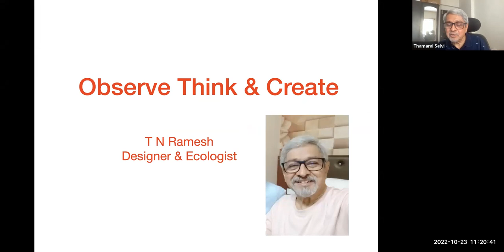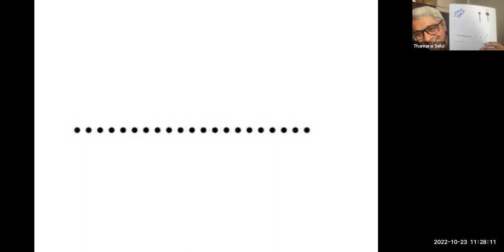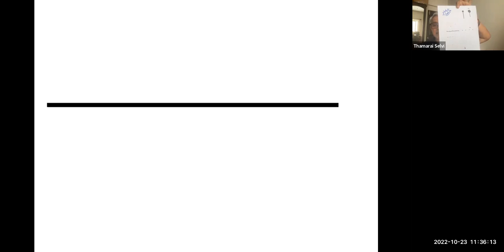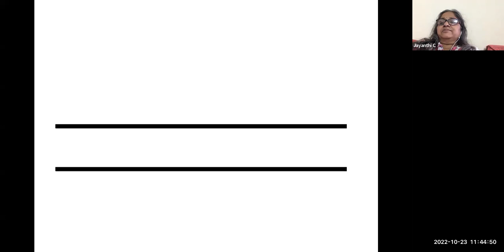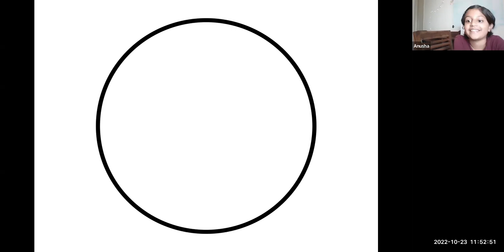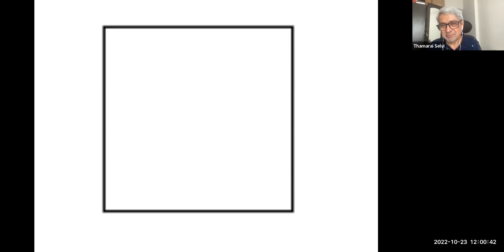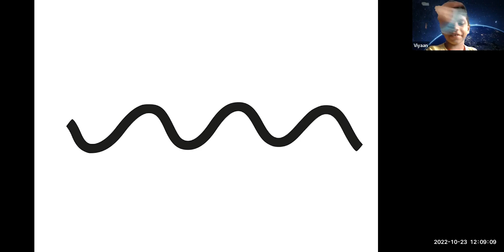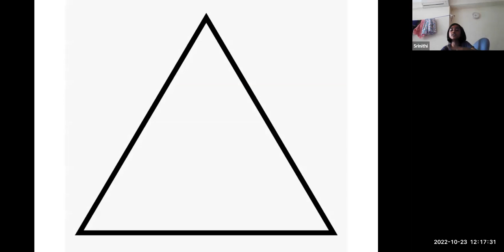designthinking childrenworkshop designthinkingapproach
T N Ramesh, an ecologist, bird watching enthusiast and a design thinking specialist, does a workshop for children to create an awareness on design thinking.